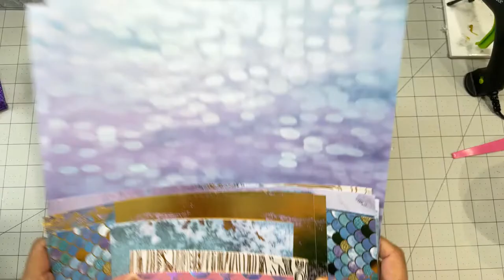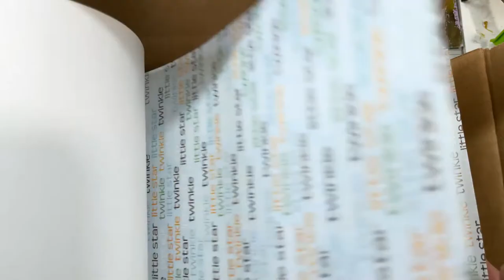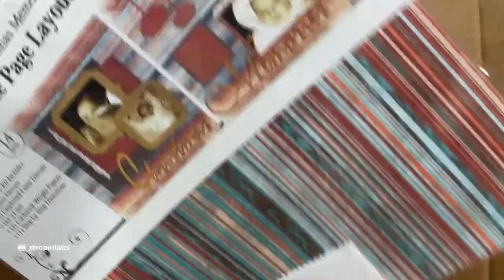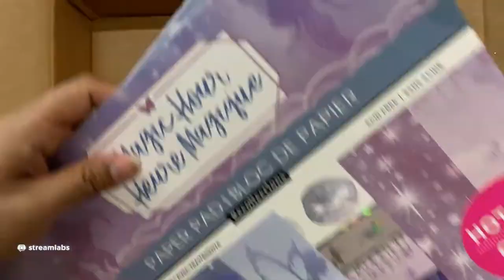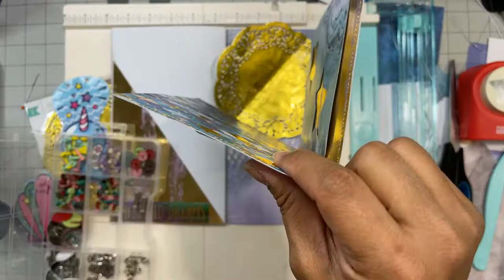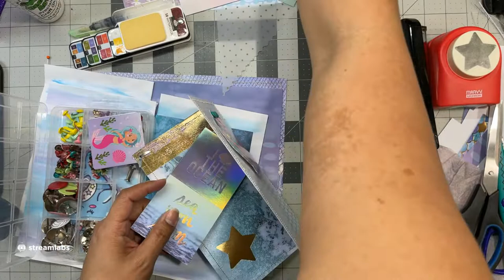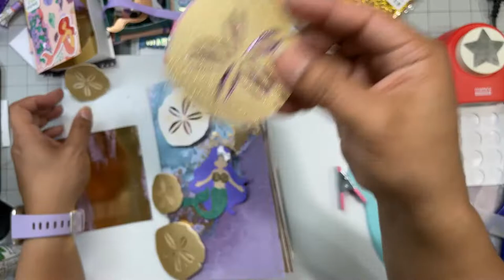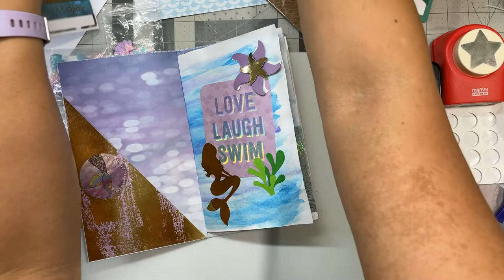Craft and Chats with Ilene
Craft with me - 1st Attempt at a Junk Journal! 😜